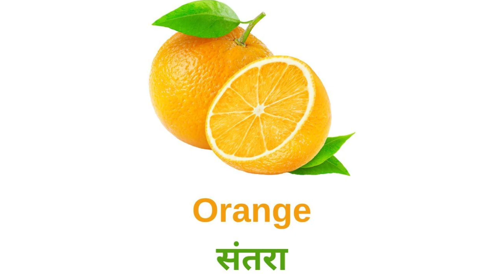Fruits and vegetables | Apple names | Fruits name | ‎@DibooTv-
Fruits and vegetables |  Apple names | Fruits name | Apple fruits | @DibooTv-Kids

 Fruits in English! List of different types of fruits with images and examples. Learn these fruit names to increase your vocabulary words about fruits and vegetables. This list of fruits illustrated with interesting pictures also help you learn and remember the new words better. Whether you are in the supermarket trying to find your favourite fruits and vegetables or whether you want to talk about what fruits and vegetables you like or dislike, you will need to know the names of Fruits and vegetables in the English language. There are many different fruits and vegetables names to learn but this doesn’t mean that it is an impossible task, by learning a few at a time you will soon be able to name any fruit and vegetables in English. Fruit or a fruit is something which grows on a tree or bush and which contains seeds or a stone covered by a substance that you can eat.

List of Fruits Apple Watermelon Orange Pear Cherry Strawberry Nectarine Grape Mango Blueberry Pomegranate Carambola(U.K) – starfruit (U.S) Plum Banana Raspberry Mandarin Jackfruit Papaya Kiwi Pineapple Lime Lemon Apricot Grapefruit Melon Coconut Avocado Peach